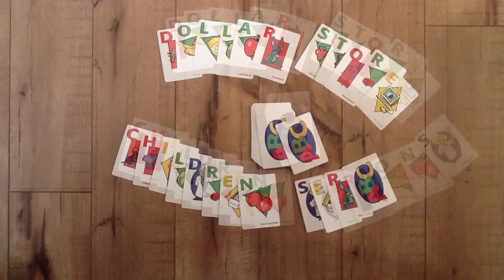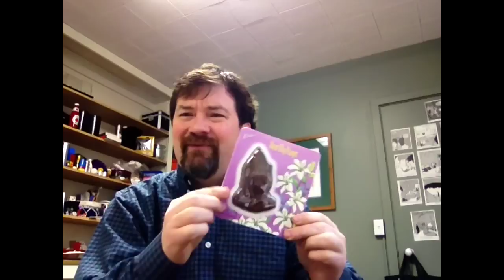Dollar Store Children Sermon - Chocolate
Using Chocolate, we talk about the temptation of Jesus and why we give something up for Lent.